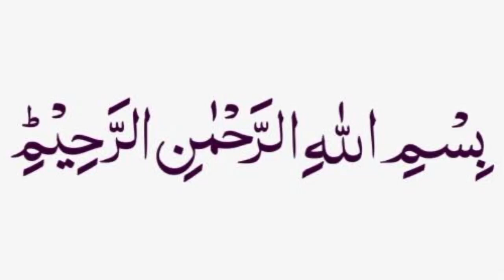Chicken Wings Recipe by watchandlearn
chicken wings banane ka tarika
how to make chicken wings at home